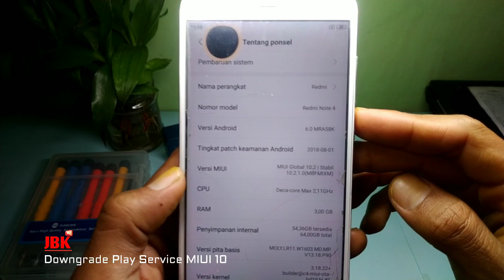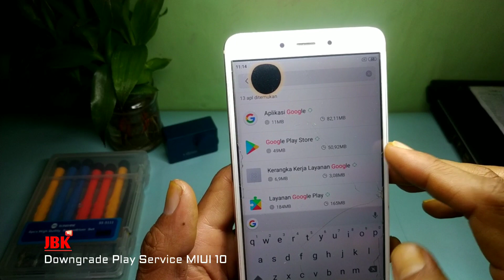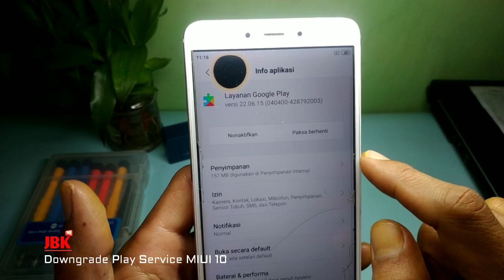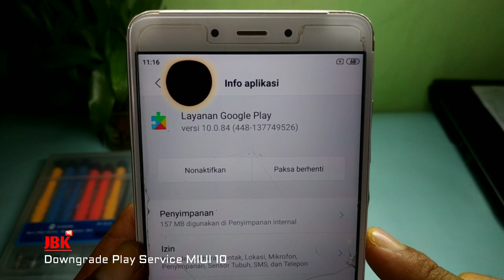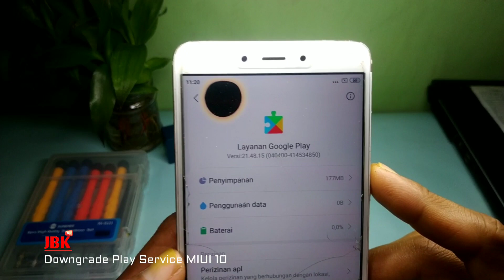Redmi Note 4 restart terus menerus ~ Downgrade install Google Play Service MIUI 10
Solusi gagal downgrade layanan google play MIUI 10 Redmi Note 4
gagal install Google Play Service MIUI 10 Redmi note 4
cara downgrade dan install layanan google play xiaomi redmi note 4x MIUI 10

Disable service apk
Link Bahan :

👉simak juga
 cara install driver simak di video ini

- Gopay, Dana, Link Aja, QRIS

redmi note 4 logo mi stuck
redmi note 4x stuck logo mi
downgrade layanan google play Redmi note 4x
can't downgrade apps google play services
install google play services on xiaomi redmi note 4x
play service anti update
play service yang cocok
play service redmi note 4